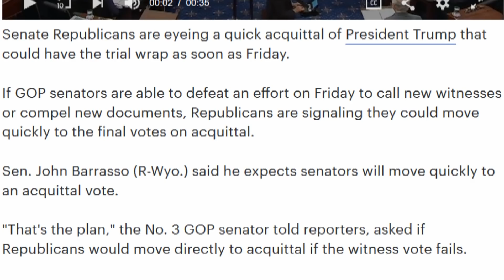Impeachment Ending With A Whimper, As Predicted